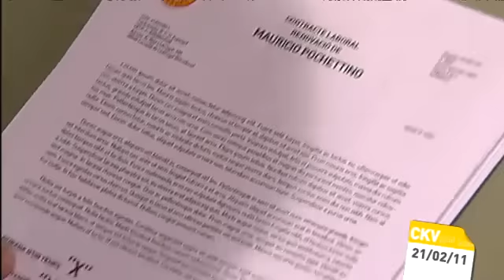Crackòvia - 20/02/2012 (2/2)